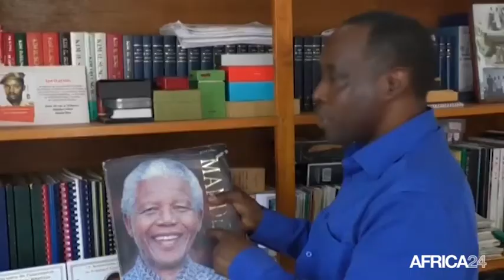Burundi, RÉACTIONS À L'ANNONCE DU PRÉSIDENT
Politique, Le président ne se représentera pas en 2020